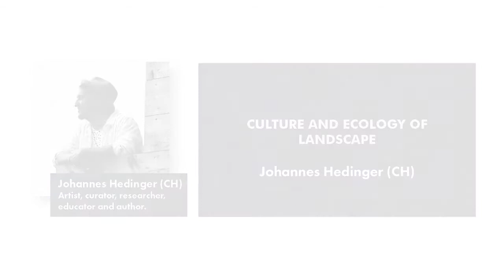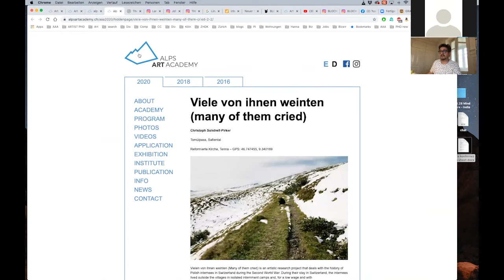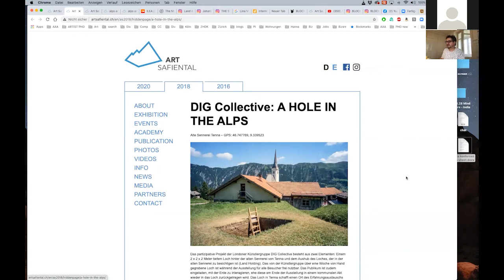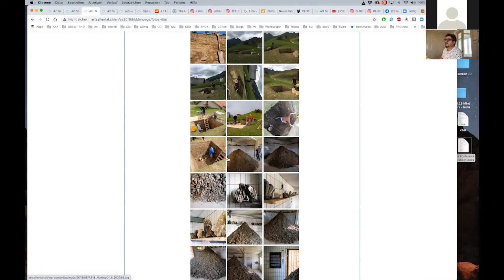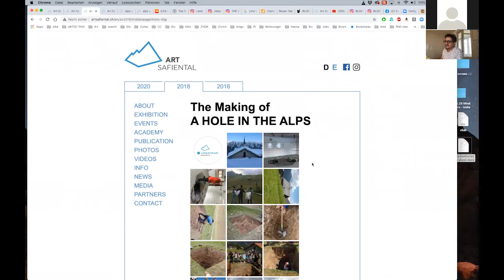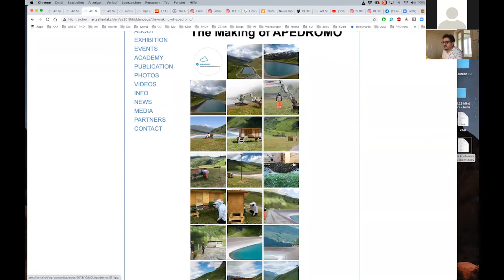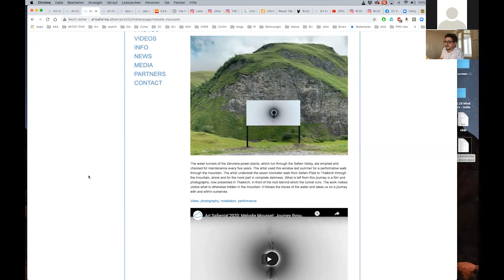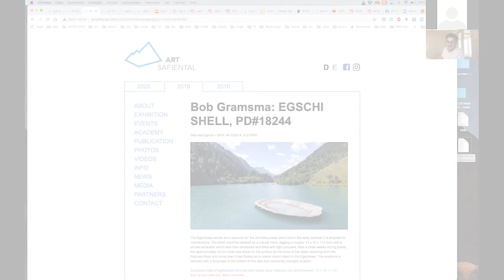Can Environmental Art reconnect us with the history, culture and ecology of landscape?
Spread over 2 days in Nov 2020, Critical Conditions - The Mind of Nature was hosted as an online human library exploring ecology through 20 candid conversations with diverse topics between environmental experts, lovers and actors in a direct conversation with audience members.

Johannes Hedinger
Artist, Curator, Author, Educator and Researcher